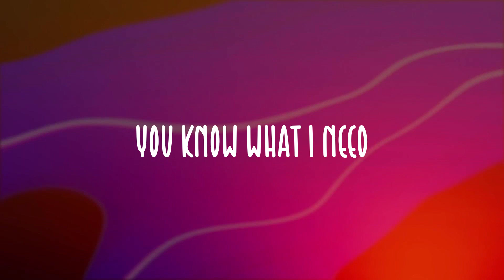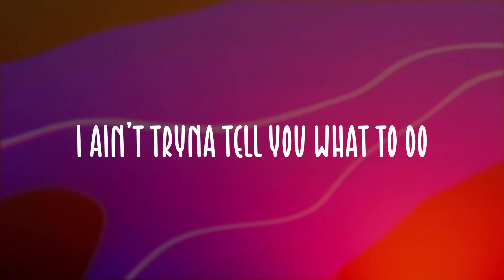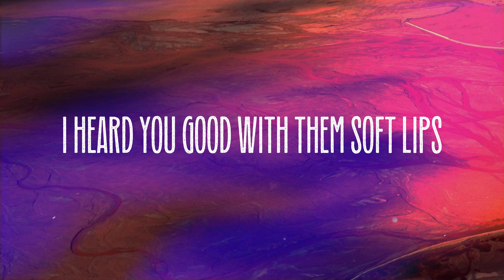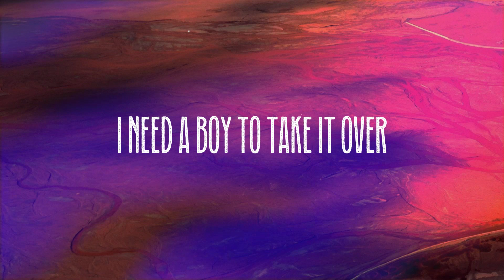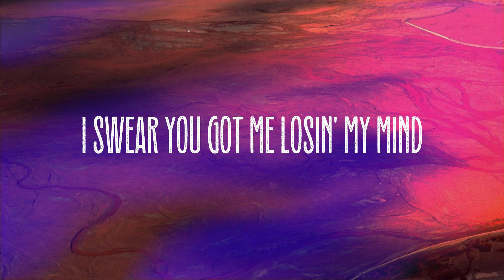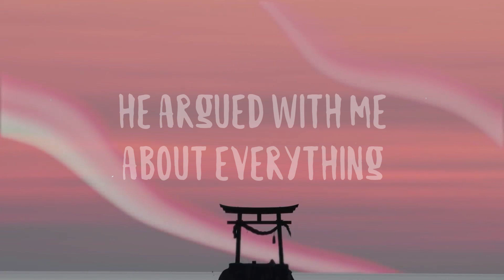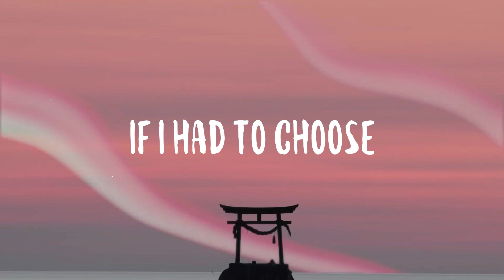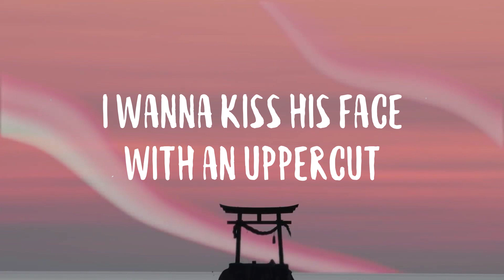Mood - 24KGoldn, Justin Bieber, J Balvin, Iann Dior Lyric Music 🦭